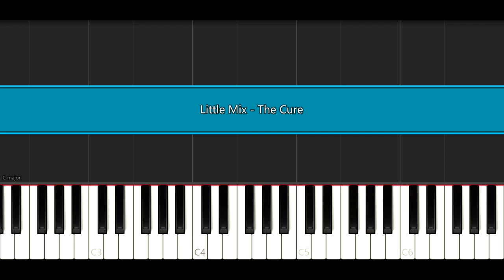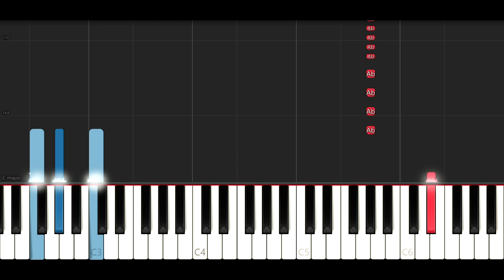Little Mix - The Cure (Piano Tutorial)